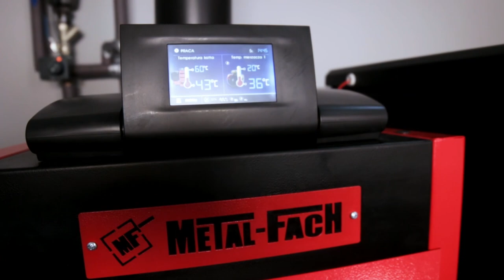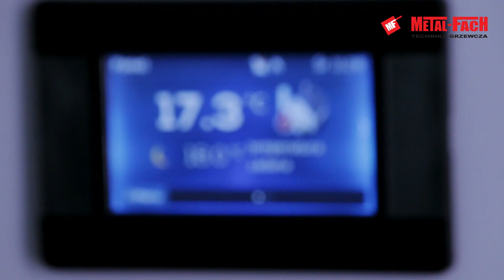Podłączenie termostatu pokojowego PLATINUM Touch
Film pod tytułem "Podłączenie termostatu pokojowego PLATINUM Touch" przedstawia:
- Demontaż tylnej osłony obudowy sterownika
- Prawidłowe podłączenie kostki termostatu pokojowego od sterownika PLATINUM oraz do właściwego urządzenia termostatu.
- Zrzut z ekranu termostatu pokojowego, który jest właściwie i poprawnie podłączony do kotła.

Przedmiotem filmu jest Termostat pokojowy (z ekranem dotykowym) PLATINUM TOUCH dostępny przy kotłach Metal-Fach, który jest urządzeniem wykonanym w zaawansowanej technologii. Urządzenie wyświetla wszystkie informacje przekazywane przez sterownik kotła, a także umożliwia wprowadzenia na nim kilku zmian w obsłudze pieca z jego poziomu. Termostat jest przystosowany do obsługi energooszczędnych pomp elektronicznych.

Zalajkuj nasz fanpage na Facebooka i bądź na bieżąco z nowościami

Autorem filmu jest METAL-FACH Technika Grzewcza producent kotłów c.o. na pellet i eko-groszek posiadających certyfikat ECO DESIGN i 5 KLASĘ.